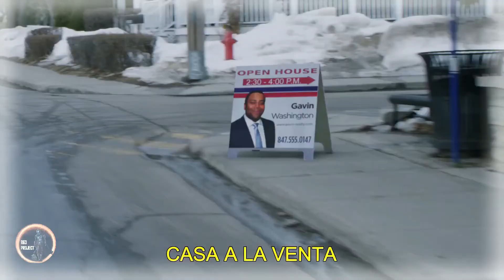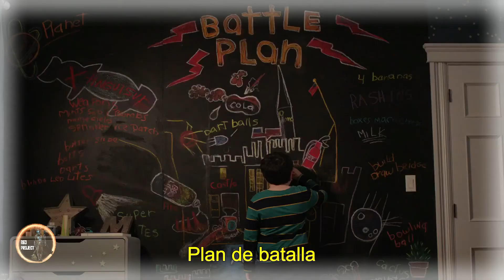HOME SWEET HOME ALONE | RESUMEN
En esta ocasión resumimos: HOME SWEET HOME ALONE (POR FIN SOLO EN CASA)

Max Mercer, es dejado accidentalmente solo en casa durante las vacaciones y tiene que defender su hogar de un par de ladrones ineptos.